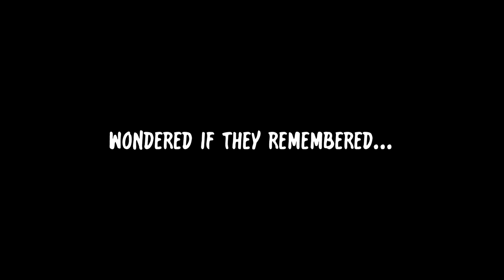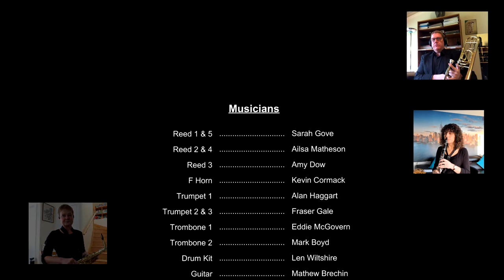Musical theatre medley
A group of local musicians have produced this wonderful musical theatre medley to assist in our fundraising efforts. We're very grateful and also extremely impressed by the job they've done! Have a listen and enjoy some of your theatre favourites.